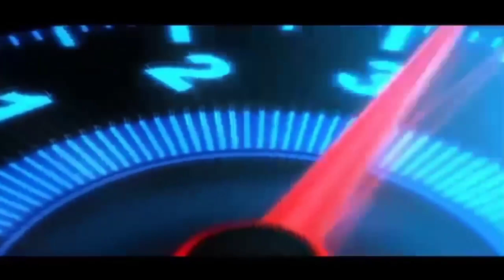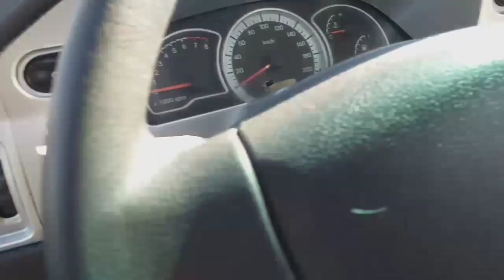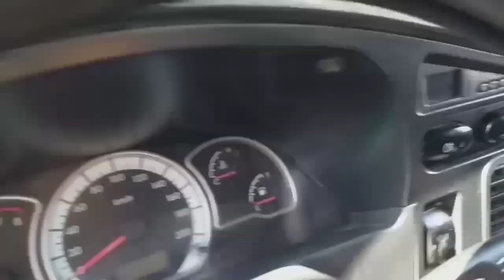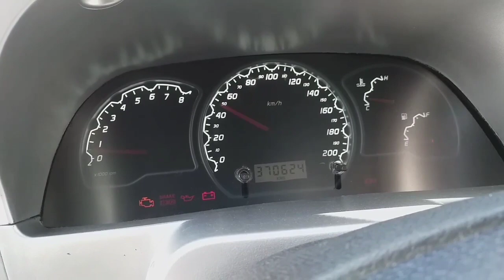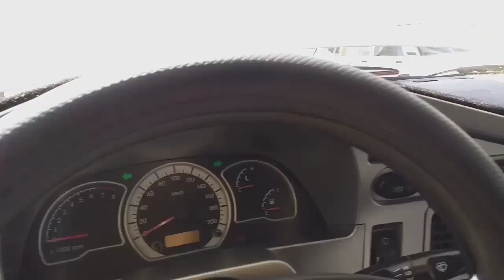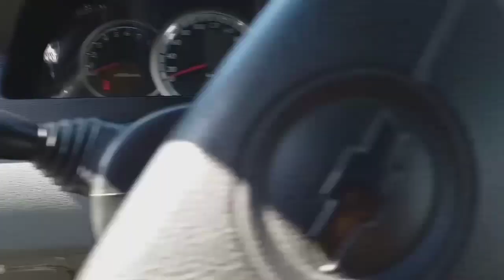GULISTON MASHINA BOZORIDAN NEXIA 2 LACETTI GENTRA NARXLARI KO'TARILIB KETIMI ?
Aziz do'stlar siz bizni Sardoba TV YouTobe kanalimizni qaysi davlatdan turib kuzatmoqdasiz ? Albatta buni kommentariyalarda yozib qoldiring !!!

Bu biz uchun judda muhim !

Здравствуйте дорогие друзья Добро пожаловать на канал "SARDOBA TV" в этом канале вы можете узнать цены автомобилей с пробегом в Узбекистане если вас интересует падписывайтесь на канал !!!

Assalomu-allaykum Aziz vatandoshlarim !!!
Avvalom bor bizga ajratgan vaqtingiz uchun
Katta rahmat, Siz eng zo'r va foydali kanallarni
Biridasiz, "SARDOBA TV" kanalimizni kuzatishda davom etinga va uzoqlashmang !!!
Taklif va muloxazalariz bulsa komentariyda yozib qoldiring. Xurmat va extirom illa "SARDOBA TV" YouTobe kanalini admini Mansur

Siz avto-mashinagizni yoki uy joylarningizni online reklama qildirmoqchimisiz unda bizga bog'laning murojat uchun !!!